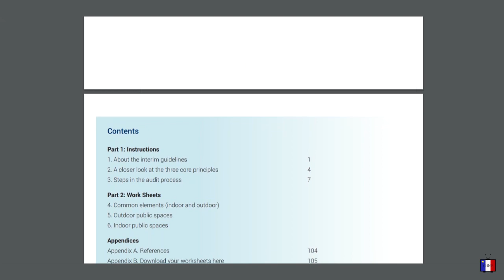Construction d'un quai accessible à Grand Étang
Nous sommes sur la rive du Petit Lac, à Grand Étang, pour vous montrer le quai accessible aux fauteuils roulants que l’Association du Saumon de la Rivière Chéticamp est en train de construire. Cette initiative prend de l’avance sur la loi provinciale en termes d’accessibilité.
Sous-titres disponibles en français et anglais -- activez en cliqueant sur CC.
We're on the shore of Petit Lac, in Grand Étang, to show you the wheelchair-accessible wharf that the Chéticamp River Salmon Association is building. The initiative is years ahead of provincial law in terms of accessibility. English and French subtitles available -- activate by clicking on CC.